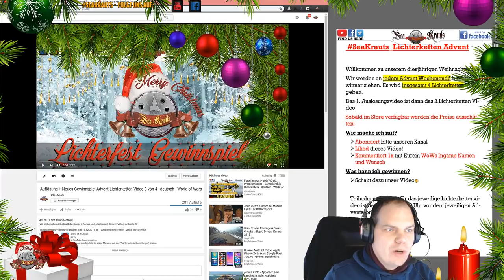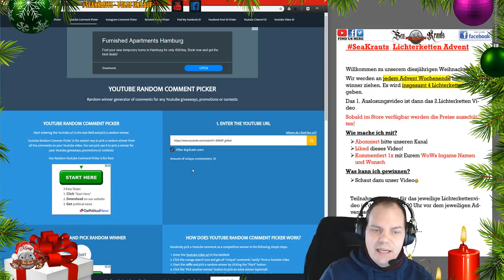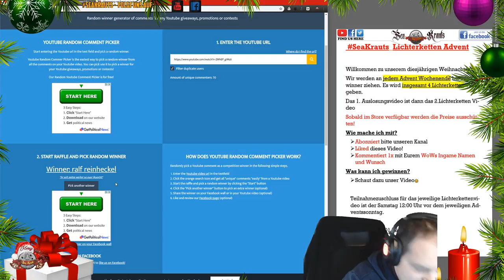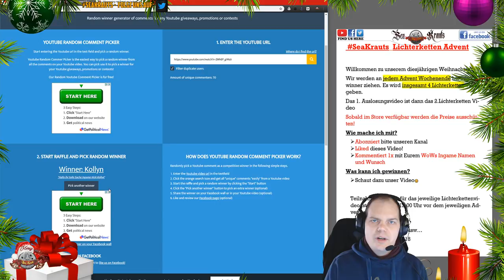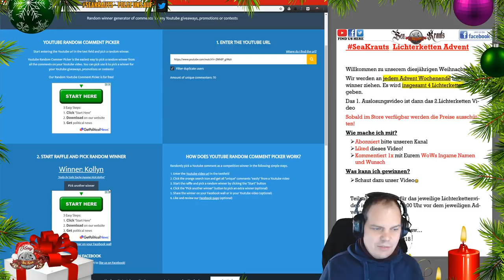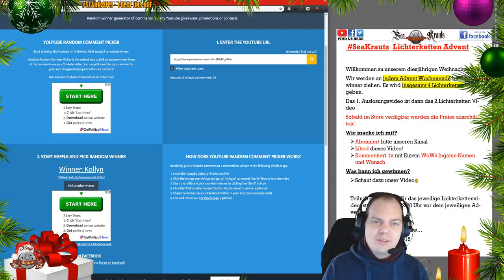Auflösung + Neues - Schiff Eurer Wahl - Adventsgewinnspiel 4 von 4 - deutsch - World of Warships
Wir losen Hier die Gewinner für 3 Mega Geschenke aus und kündigen das neue Gewinnspiel zum 4. Advent an!

Gewinnt ein Schiff Eurer Wahl sowie weitere Preise!  Beachtet bitte die Regeln und dann Viel Glück sowie eine schöne weitere Adventszeit:-)

🎧Teamspeak:
🎧SeaKrauts.teamspeak.de
🎧PW:Bismarck